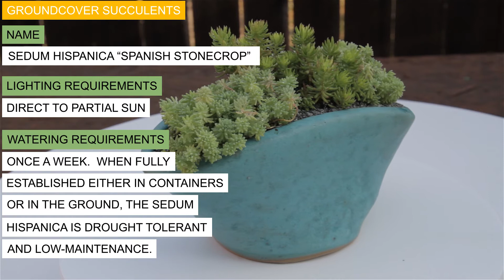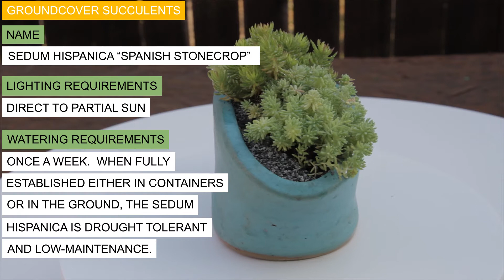Groundcover Succulents Sedum hispanica “Spanish Stonecrop” & Sedum reflexum anglium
Sedum hispanica “Spanish Stonecrop”
Origin:  Southern and Central Europe
Flower:   White-pink
Description:  A slow-growing ground cover succulent that spreads to about 8-12 inches wide and stays under 2 inches tall.   As the weather warms, the foliage turns to a blue-grey color and when the climate turns cold, the leaves turn more purple.  The best temperature for Sedum hispanica to thrive is between 68 - 72°F.  Great for rock gardens or containers.
Sun:  Direct to Partial sun
Water: Once a week.  When fully established either in containers or in the ground, the Sedum hispanica is drought tolerant and low-maintenance.
Frost:  Not Frost hardy

Sedum reflexum anglium
Origin:  Western Europe
Flower: Yellow blossoms on tall stalks
Description: Another great groundcover that is low-growing and low maintenance.  With its shiny, golden yellow needle like leaves, this succulent grows to about 4 inches tall and spreads like a mat to about 24 inches wide.
Water:  Once a week
Frost:  30 °F.